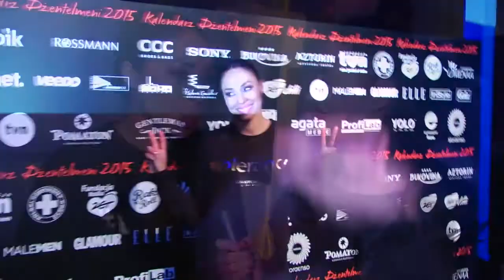Omena Mensah szuka dżentelmena. Ktoś, coś?:)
Omena Mensah tylko JastrząbPost zdradziła, jakie cechy powinien mieć mężczyzna, którego określiłaby mianem dżentelmena? Czy chodzi tylko o przepuszczanie w drzwiach, czy może o coś więcej? Zobaczcie.